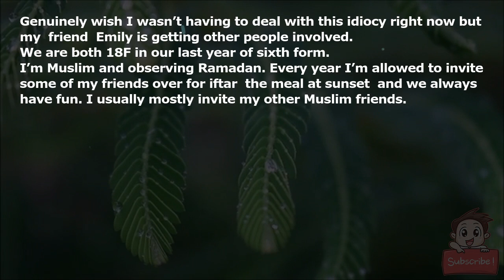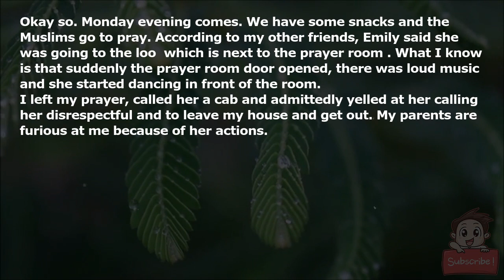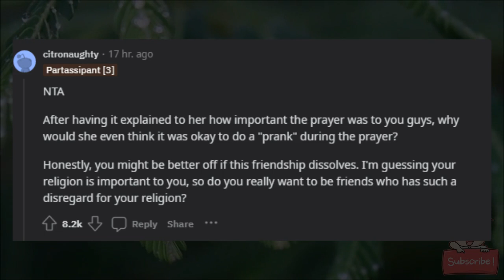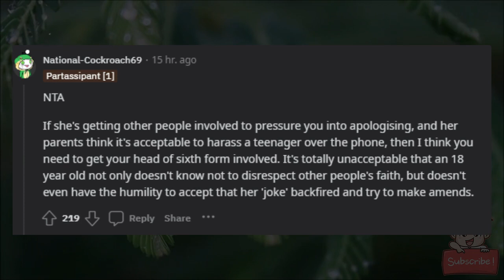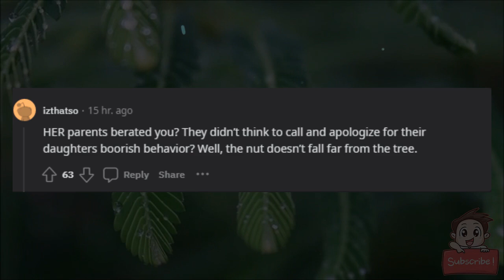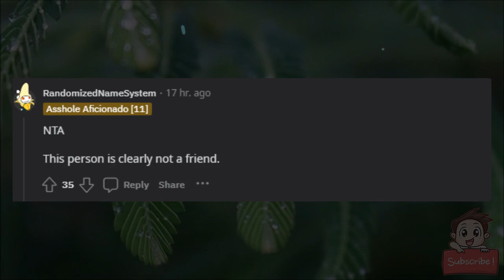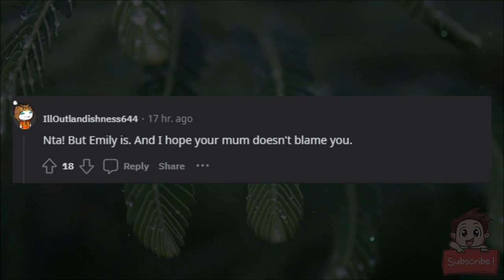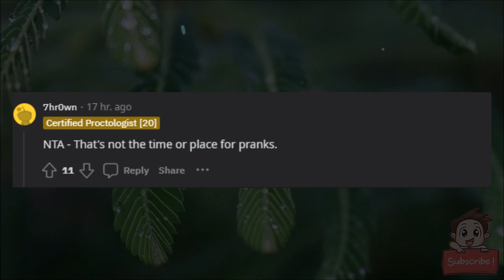AITA for making my friend leave my house after she disrespected my beliefs?